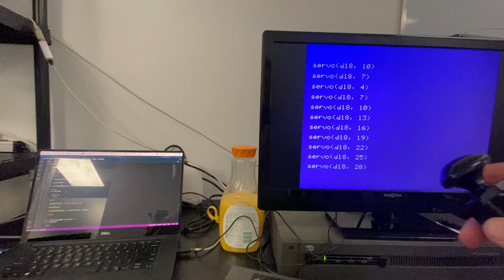79 - I was bored... NABUing the InMoov Robot!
Friday night shenanigans in the lab - by controlling and inmoov humanoid with the NABU Computer and joystick. It was a real quick little program I wrote while Jeremie was wrapping up his NABU PC live stream